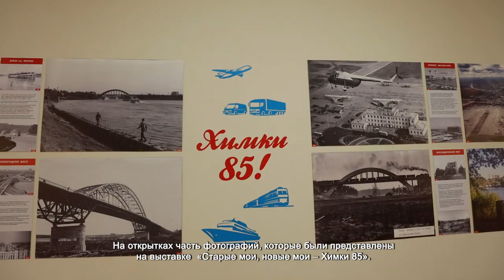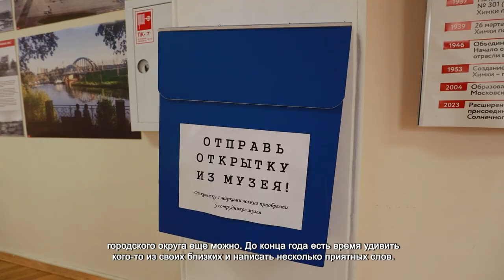ОТПРАВИТЬ ОТКРЫТКУ ИЗ МУЗЕЯ МОЖНО ИЗ ХИМКИНСКОЙ КАРТИННОЙ ГАЛЕРЕИ ИМ. С.Н. ГОРШИНА